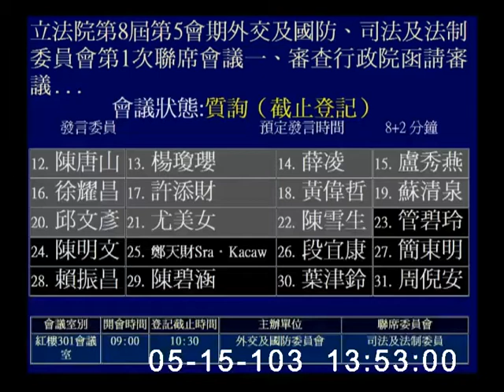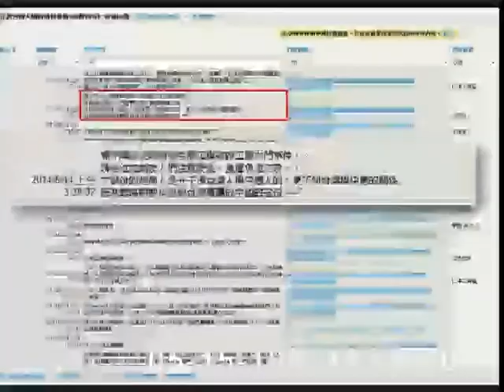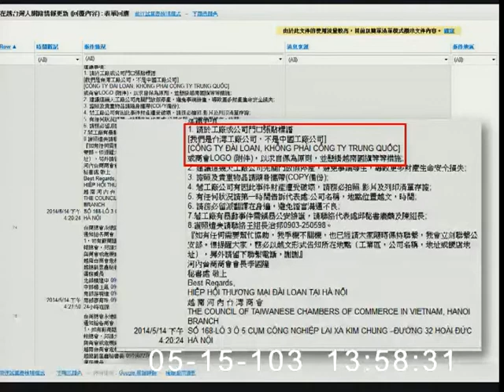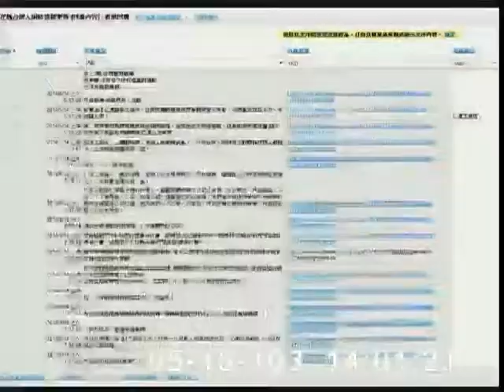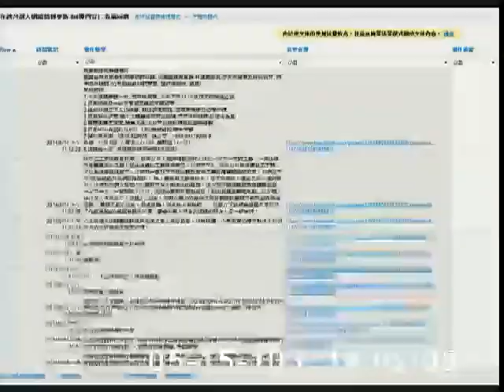20140515管碧玲批外交部貼紙無法區隔台灣與中國 等於自投羅網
20140515針對越南反中事件，立委管碧玲今日在外交委員會質詢時，指出越南教科書教育民眾台灣是中國的一省，外交部的貼紙完全無法區隔中國與台灣，這樣寫等於是自投羅網。管碧玲表示，在越台商的自救的方式是張貼「我們是台灣工廠公司，不是中國工廠公司」越文標語，清楚顯示台灣非屬中國，並以商會名義強烈譴責越南政府無能、強力要求保護人身安全。外交部危機處理遲鈍、態度反覆，逼使台商自救自生。管碧玲呼籲政府要更明確堅定地做台商的後盾，讓全球台商感覺國家與政府的存在。最後，管碧玲提醒林永樂部長，衛生福利部部長邱文達今晚率團出發參與第67屆世衛大會，然而WHO執行長4/2致邱部長之邀請函，職銜仍延用組改前舊名衛生署(Department of Health)。外交部本於職責，應協同要求主辦單位完成更正。